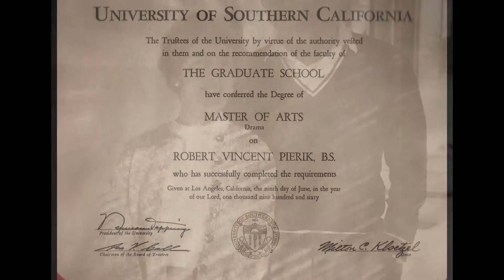Robert Pierik 1921-2014 in loving memory